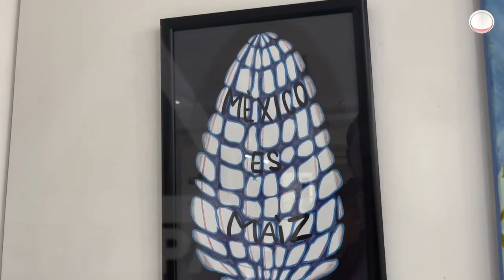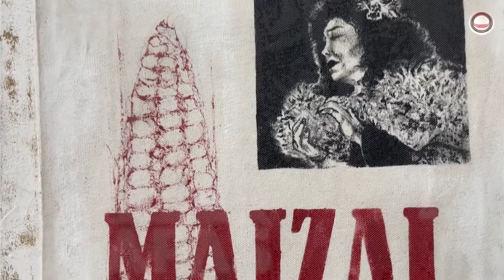Somos hijos del maíz, festival en su honor en Tuxtla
Realiza segundo Festival del Maíz que tiene como finalidad mostrar esta semilla con una perspectiva diferente y multidisciplinaria.